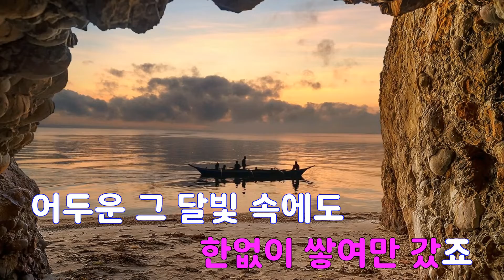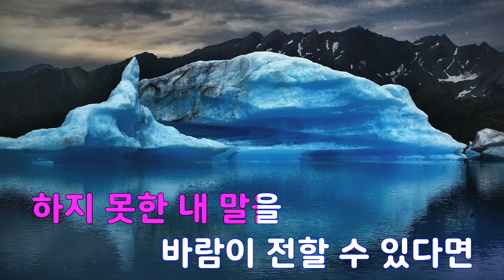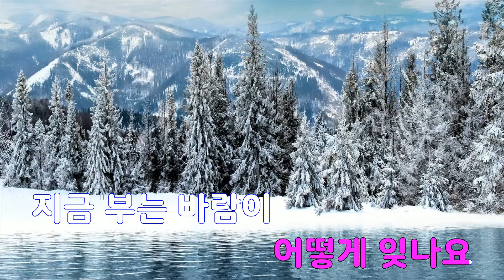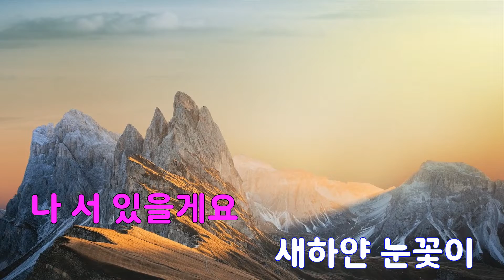[은성 반주기] 나바람그대(제중원OST) - 박태진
나바람그대(제중원OST) - 박태진
작사 ː 양경석, 작곡 ː 송기호